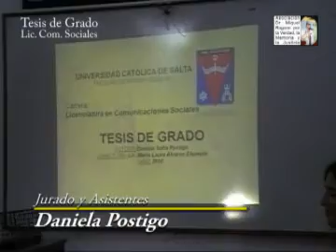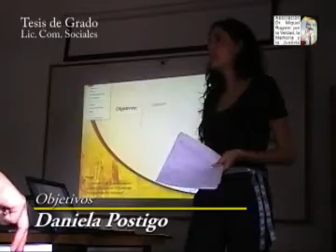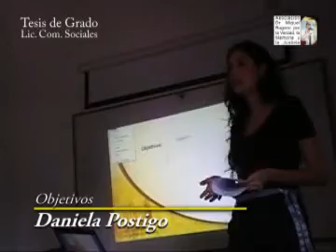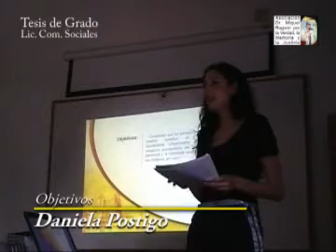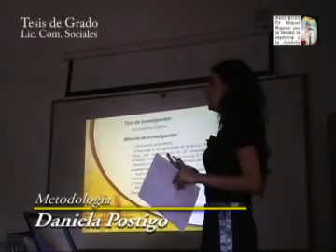Tesis Postigo_1Objetvos y metodologia.flv